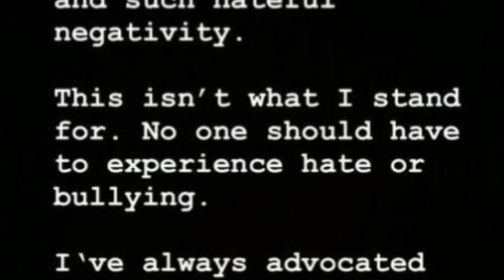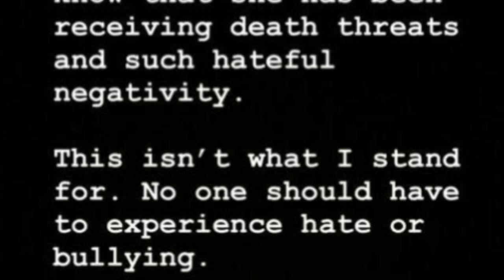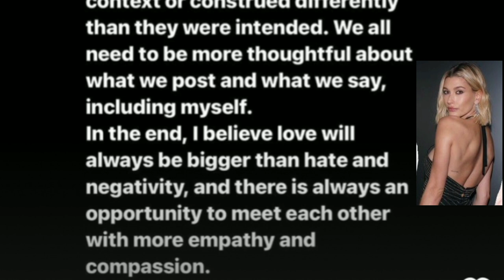Hailey Bieber Quietly Likes Selena Gomez's Bikini Pic on Instagram in Show of Support | celeb news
Selena Gomez's bikini photo is silently liked by Hailey Bieber on Instagram as a sign of support | selena gomez news | celebrity news | entertainment news

🌟 Is Justin Bieber taking early retirement and selling his music catalogue for $200 million? Here's what he said-

🌟 Did you know Amber Heard has the most perfect face in the world? Science says so-

In the aftermath of the TikTok drama regarding their history, Hailey Bieber publicly showed her support for Selena Gomez by liking an old Instagram post of Selena wearing a print bikini and platinum hair. Both women have also asked fans to stop harassing Hailey, and they now follow each other on Instagram. Selena had previously received likes from Hailey, but this is the first time Hailey has liked a post directly on Selena's profile. In their statements, both women urged people to use more caution when posting things online and to treat each other with empathy and compassion.

1. Hailey Bieber
2. Selena Gomez
3. Instagram
4. TikTok drama
5. public support
6. online behavior
7. empathy
8. compassion
9. celebrity news
10. entertainment news
11. selena gomez news
12. hailey bieber news
13. global news
14. celeb news